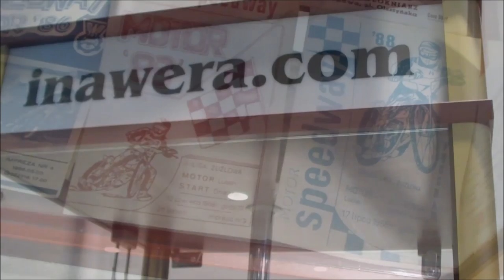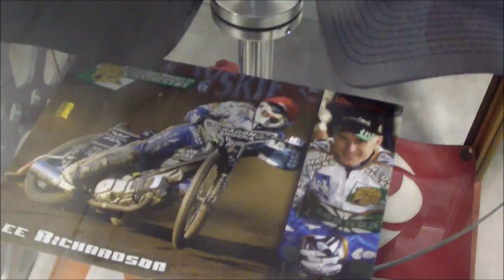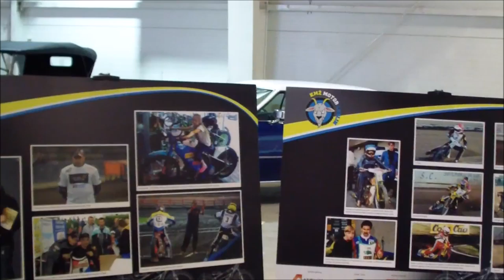Wystawa ''Lubelski żużel wczoraj i dziś'' na Moto Session 2015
Lubelskie Targi motoryzacyjne odwiedziło w dniach 9-10 maja 2015 roku bokoło 12 tysięcy fanów motoryzacji.
Podczas tej imprezy mieli możliwość zobaczy wyjątkowe modele samochodów i zabytkowych motocykli, nowości motoryzacyjne, pisk opon, błysk karoserii i ryk silnika. To wszystko  w ramach Lubelskiego Święta Motoryzacji Moto Session 2015!
Moto Session to jedyna taka impreza na Lubelszczyźnie, podczas której można być naprawdę blisko motoryzacji.
Podczas Moto Session zwiedzający  mogli zobaczyć przede wszystkim wystawy aut. W jednym miejscu, na hali C Targów Lublin, pojawiły się auta znanych światowych marek  m.in.: Audi, Alfa Romeo, Citroen, Dacia, Fiat, Hyundai, Kia, Mazda, Renault, Subaru, Suzuki, Volkswagen. W tym roku  Kierownictwo Targów Lublin S.A  zaprosiło fanów motoryzacji do wspólnego świętowania Jubileuszu 65-lecia Polskiego Związku Motorowego. W hali A PZM i zrzeszone w nim kluby zorganizowały wystawę ponad 50 zabytkowych aut z Automobilklubu Lubelskiego i Biłgorajskiego oraz z ZAZ Kozak ze Lwowa,  jak również 46 zabytkowych motocykli zrzeszonych w Stowarzyszeniu Miłośników Motocykli Dawnych Lubelska Grupa Weterańska ”Partyzant” w Lublinie. Podczas Moto Session zaprezentowano  motocykle z okresu II RP,  II wojny światowej, a także motocykle stosowane w armiach różnych państw po wojnie oraz motocykle bloku państw wschodnich z lat 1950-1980. Były także modele DKW – od DKW 125 RT do WSK. To byl nostalgiczny powiew historii.
Dużym zainteresowaniem cieszył się pokaz trialu rowerowego w wykonaniu Karola Serwina z Klubu Motorowego Chamion ze Świdnika. Zarząd Okręgowy Polskiego Związku Motorowego  zorganizował specjalny pokaz dla kierowców (i nie tylko!) w hali A podczas Moto Session. Instruktorzy ratownictwa zademonstrowali oraz przekazali praktyczne wskazówki, jak udzielać pierwszej pomocy przedmedycznej ofiarom wypadków drogowych, a także jak postępować na miejscu wypadku drogowego. Pokaz zorganizowany został wspólnie z Instruktorami Ratownictwa Drogowego PZM z Automobilklubu Biłgorajskiego i Klubu Motorowego Pionier w Lublinie. Zarząd Okręgowy PZM przybliżył społeczeństwu Lubelszczyzny dorobek Polskiego Związku Motorowego w okresie minionych 65 lat. Tym bardziej, że rok 2015 jest rokiem obfitującym w Jubileusze, a mianowicie: 65-lecie Polskiego Związku Motorowego, 85 -  lecie Automobilklubu Lubelskiego, 25 – lecie Automobilklubu Biłgorajskiego, 20 – lecie Klubu Motorowego Cross w Lublinie.
 Przedstawiciele powyższych  klubów informowali zainteresowanych o działalności swoich klubów, jak można uzyskać licencję  zawodniczą w sporcie samochodowym   motocyklowym, żużlowymi kartingowym oraz licencję sędziowską w sportach motorowych, a także jakie warunki musi spełniać pojazd do otrzymania żółtych tablic rejestracyjnych.
Poprzez wyżej wymienione działania pokazali społeczeństwu czym zajmuje się Polski Związek Motorowy i zrzeszone w nim kluby i automobilkluby w ramach hasła “W służbie  polskiej motoryzacji”. W ten sposób starali się ocalić od zapomnienia   najważniejsze wydarzenia sportu motorowego na Lubelszczyźnie łącznie z najwybitniejszymi sportowcami, głównie w okresie 65-lecia działalnosci Polskiego Związku Motorowego.  W omawianym okresie ponad 200 zawodników którzy zdobyli ponad 400 tytułów w sportach motorowych poczynając od mistrzostw Świata poprzez mistrzostwa Europy na mistrzostwach Polski kończąc. Fani motoryzacji uczestniczyli w zorganizowanych spotkaniach z mistrzami sportów motorowych Lubelszczyzny /dawnymi i obecnymi/ prowadzonymi przez Prezesa ZO PZM Waldemara Czerniaka.
Oprócz tego wszyscy chętni kierowcy mogli spróbować swych sil w próbach samochodowych z Talerzem Stewarta i na trolejach, rzeczoznawcy PZM udzielali fachowych porad, a dla dzieci zorganizowano różnego rodzaju konkursy oraz malowanie farbami Fiata 500.